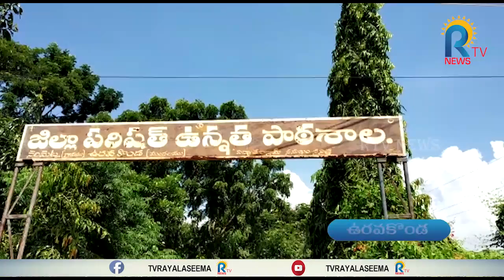సరైన తరగతి గదులు లేక చెట్ల కింద విద్యార్థులకు విద్య | Uravakonda Mandalam School damge